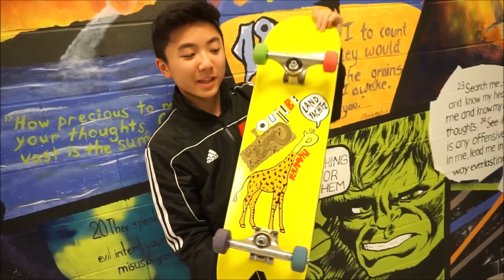Skateboard New Deck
Palace deck customization

"좋아요"를 구독하고 😊
을 구독하십시오.
지켜 줘서 고맙습니다.

「好き」と😊を購読してください
😊を見ていただきありがとうございます

Equipment we use:
Canadian Shopping portals: